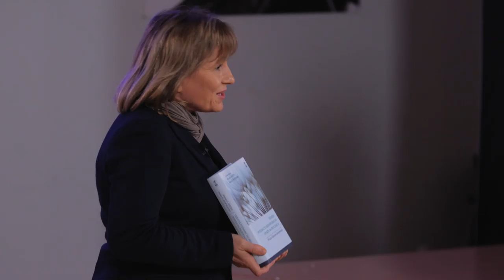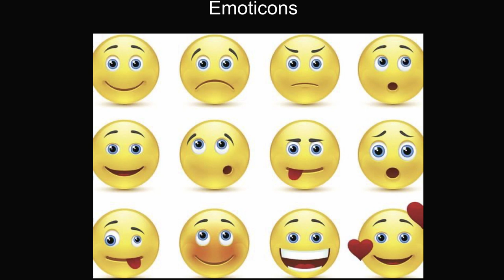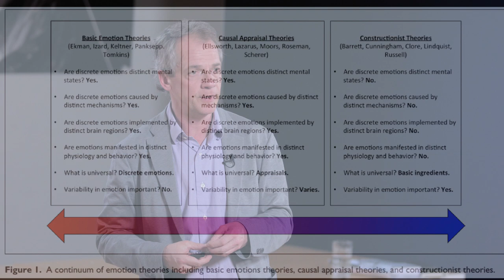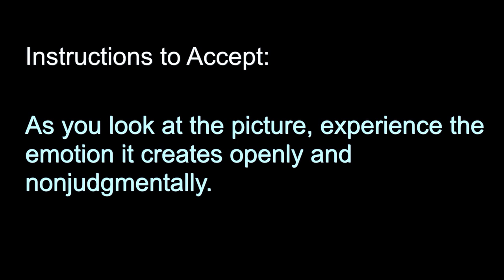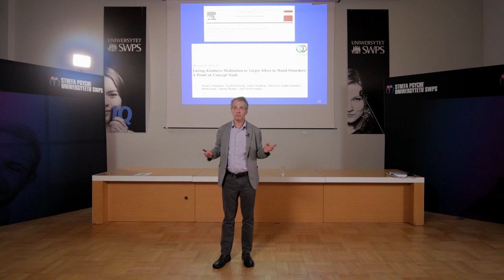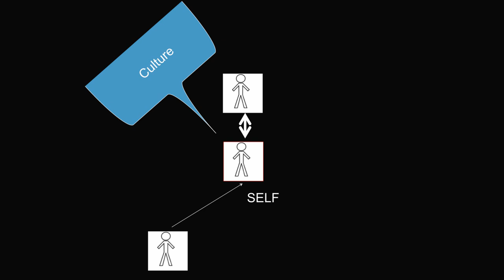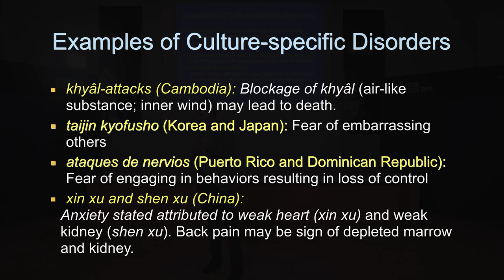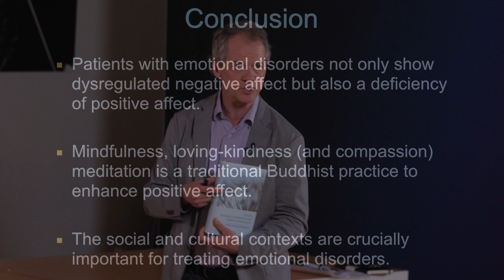Emotion regulation - prof. Stefan G. Hofmann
Joy, fear, panic, sadness, anxiety, compassion, jealousy, shame and anger. Emotions are an inherent element of life and they play a very important role. Unfortunately, many people experience difficulties in dealing with various emotions, which leads to emotional suffering. Depression, anxiety or insufficient anger management are some of the most common psychological disorders. During his lecture, Professor Stefan G. Hofmann, a preeminent expert in Cognitive Behavioral Therapy from Boston University, will present the latest research on emotions, their management and forms of therapy.

The lecture was coupled with a launch of the Polish edition of prof. Hofmann’s book "Process-based CBT: The science and core clinical competencies of cognitive behavioral therapy”, published by Gdańskie Wydawnictwo Psychologiczne (GWP).

Emotions are critical aspects of mental health. A staple theme in clinical psychology, emotion regulation, or the ability to manage one’s emotions, is directly linked with personal wellbeing and the ability to effectively navigate the social world. Although conventional treatments for emotional disorders are generally effective interventions, many people still suffer from residual emotional distress, such as anxiety, depression, and anger problems. Moreover, contemporary treatments that have focused primarily on negative affect rarely leads to lasting improvements in positive affect, quality of life, and happiness. Recent scientific evidence and theoretical models of emotions can enrich the therapeutic strategies when treating emotional disorders. Until recently, this concept has been limited to a focus on intrapersonal processes, or the process of regulating one’s own emotions. Less emphasis has been placed on developmental, social, and cultural aspects of emotion regulation. However, as social beings, our engagement in emotion regulation may often occur interpersonally, with trusted others helping us to regulate our emotions. I will highlight recent research on interpersonal emotion regulation processes.

Although social factors are of critical importance in the development and maintenance of emotional disorders, the contemporary view of emotion regulation has been primarily limited to intrapersonal processes. Based on diverse perspectives pointing to the communicative function of emotions, the social processes in self-regulation, and the role of social support, I will present an interpersonal model of emotion regulation of mood and anxiety disorders. This model provides a theoretical framework to understand and explain how mood and anxiety disorders are regulated and maintained through others. The literature, which provides support for the model, is reviewed and the clinical implications are discussed. These strategies range from adaptive and flexible intrapersonal and interpersonal emotion regulation strategies to various mindfulness-based practices. These insights can inform the treatment for emotional disorders.

Stefan G. Hoffman – is a clinical psychologist, a preeminent expert in Cognitive Behavioral Therapy and professor in the clinical program at Boston University, where he directs the Psychotherapy and Emotion Research Laboratory at the Center for Anxiety and Related Disorders. His research focuses on the mechanism of treatment change, translating discoveries from neuroscience into clinical applications, emotions, and cultural expressions of psychopathology. He is former president of the Association for Behavioral and Cognitive Therapies, and the International Association for Cognitive Psychotherapy. He is also editor in chief of Cognitive Therapy and Research and is Associate Editor of Clinical Psychological Science. He was an advisor to the DSM-5 Development Process and a member of the DSM-5 Anxiety Disorder Sub-Work Group. Recipient of many prestigious professional awards, including the Aaron T. Beck Award for Significant and Enduring contributions to the Field of Cognitive Therapy.